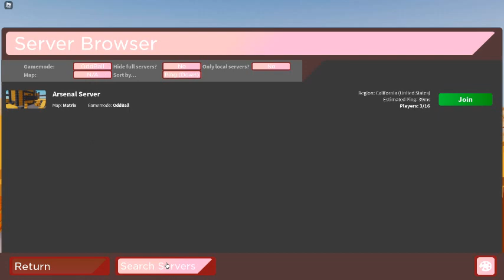So the arsenal server browser is broken... (fixed)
guess I'm gonna grind monkey business :(